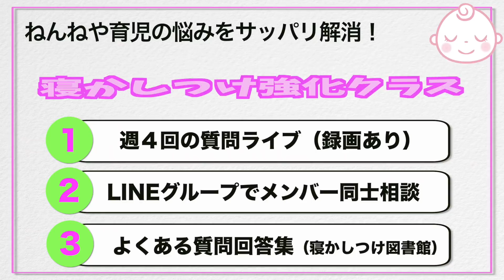寒さは夜泣きの原因に！？今すぐできる寝かしつけのポイント3つ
プレゼントはもちろん、今後の子育てに役立つ様々なご案内をしているのでフォローを忘れずにしておいてください😄 ーーーーーーーーーーーーーーーーーーーーーーーーーーーーーーーーーーーーーーーーーー 【新刊】『〇✕でわかる!ねんねのお悩み、消えちゃう本』

あふれかえる育児情報の中、何が正しいかわからず、あれもこれも頑張って追い詰められてしまっている方へ！
つらい気持ち・モヤモヤした気持ちや悩みがスッキリ解消し、子育てをもっとラクに、楽しくするための本です。
「こうしなきゃ」と育児の息が詰まっている方こそ、ぜひお手にとって読んでみてくださいね♫ 寒くなってくると赤ちゃんが風邪をひいてしまうのではないか？
寒すぎないか？反対にあたためすぎていないか？心配な方も増えると思います。

そんな寒い日の対策、よく眠ってもらうためのポイントを3つ！解説しました✨

1:49 赤ちゃんは寒すぎても眠れない？
2:46 毛布はダメ？掛け布団いらないの？
5:00 室温コントロール
6:48 体感温度を変える
8:25 これだけは使わないで！
9:21 まとめ

▼この動画のまとめ記事（おすすめグッズなど）はこちら

◆寝かしつけ強化クラス（週4回ライブでの質問回答＋LINEグループ）

★新刊・8月27日発売！
『すぐ寝る、よく寝る赤ちゃんの本』

***関連動画***
■【ママ必見】赤ちゃんの寝かしつけに最適なパジャマを室温別に解説！着せすぎ・布団は危険信号

■【やってはいけない】赤ちゃんを「ねんね下手」にしてしまう７つのNG習慣

■寝かしつけのクセ（添い乳・抱っこ寝など）を卒業する4つのポイント

■寝かしつけに1時間費やすのはおしまい！大事なのは○○！昼寝にも使える時短のコツ

「乳幼児睡眠コンサルタント」のねんねママ（和氣春花）です。

乳幼児睡眠コンサルタントとは、夜泣きや長時間の寝かしつけなど赤ちゃんや子供の睡眠トラブルに悩むママやパパのお話をうかがって、お悩みを解消するようにコンサルティングさせていただくお仕事です。